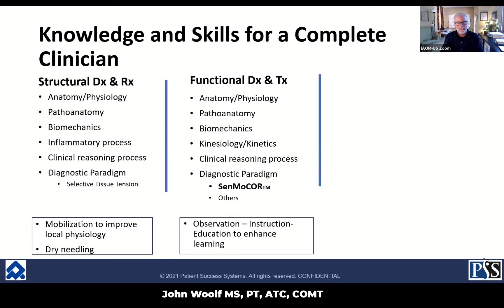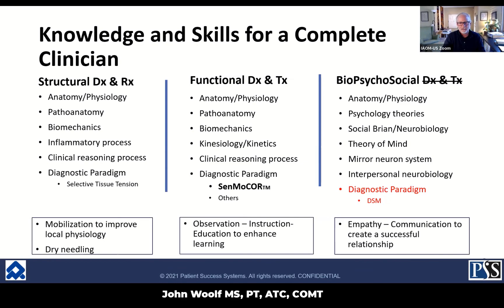IAOM-US - Complete Clinician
In this short video, John Woolf MS, PT, ATC, COMT, IAOM-US Instructor and CEO for Patient Success Systems explains in a pragmatic way what means to become a complete clinician.